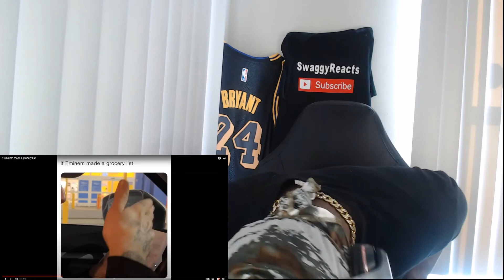Eminem destroys a bully (Reaction)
Lil Windex
Eminem destroys a bully | If Eminem made a grocery list
Original Video: